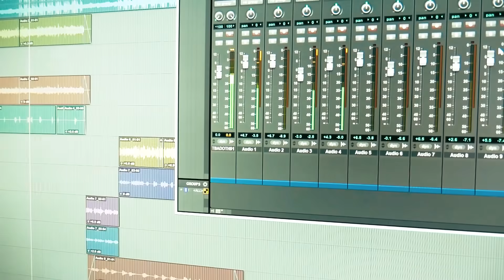YA BOY BETO - WAVES ( ft. J.PE$O ) OFFICIAL MUSIC VIDEO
SKRILLA TV
PESO ENT